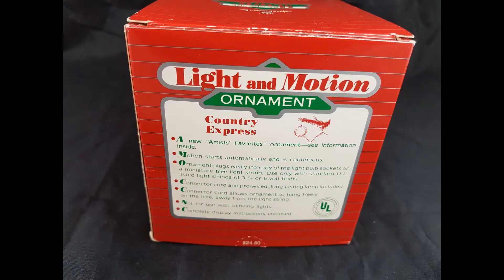Country Express Ornament Vintage 1988 Hallmark Linda Sickman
A delightful ornament by artist Linda Sickman.  Available for sale in our ebay store at: SOLD!